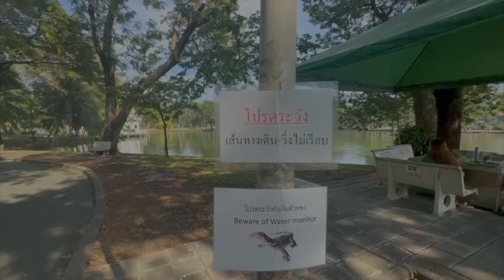Hunting For Monitor Lizards in Lumpini Park on Christmas Day! (Bangkok, Thailand) 🇹🇭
🎄✨ Experience an alternative Christmas in the heart of Bangkok! Christmas Day in Bangkok is VERY different and we'll show you how it varies in comparison to back home in the UK. This is our first-ever Christmas away from home, which has been really exciting! In this vlog, we take you through the unique festive atmosphere of Bangkok on Christmas Day. Hopefully, our observations capture the unique blend of a day that remains fascinating to Thais, but isn't generally part of their culture.

🎁 If you're someone who is curious about how Christmas is celebrated in the Land of Smiles, Thailand or Asia, this vlog is for you! Discover the unexpected delights and surprises we encountered as two foreigners/farangs on Christmas Day in Bangkok.

Firstly, we decide to hunt for monitor lizards in Lumpini Park! We then go about our normal day, such as getting a suit fitting and enjoying Afternoon Tea. Then it's time for a very traditional Christmas Dinner: an Italian at the Mandarin Oriental Hotel!

It was so different, we may come back next year and spend Christmas in Southeast Asia. Watch this space...

00:00 - Christmas Day in Bangkok!
01:28 - Hunting for monitor lizards in Lumpini Park
05:52 - Christmas Day evening plans
07:23 - Festive fireworks and Christmas dinner

📍Locations in this video:

🇹🇭 Lumpini Park
🇹🇭 ICONSIAM
🇹🇭 Lebua Hotel Bangkok
🇹🇭 Mandarin Oriental Hotel Bangkok

Thank you again for watching @TheEuropeanTravellers

🔔 If you enjoyed the video and have the time to do so, please do press 'like'! We are uploading weekly from Thailand at the moment and liking will really help to get the videos noticed more.